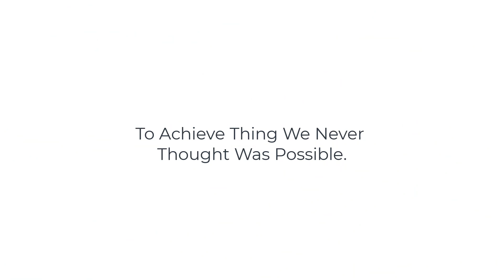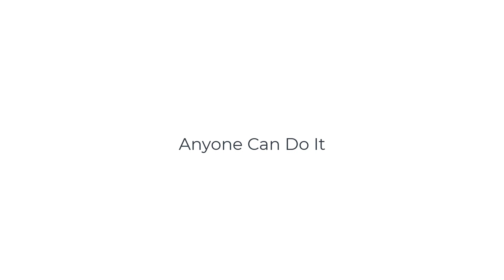The Weight Is Over, Academy Sea dip 05 03 2023